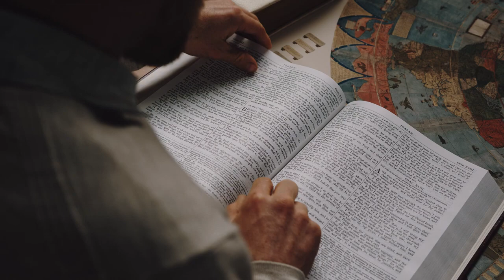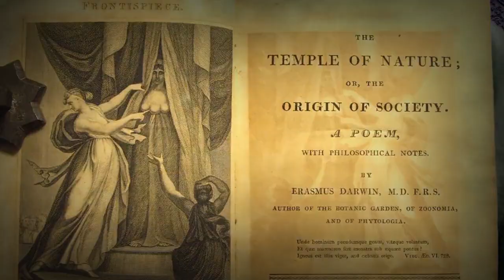HelioSorcery Trailer - A Flat Earth Documentary for Nov 6th, 2022